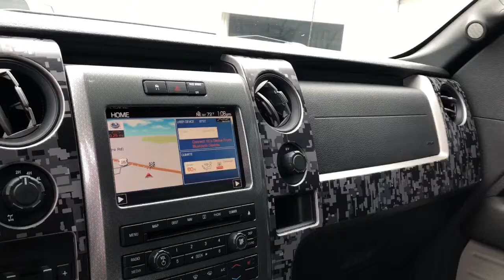Tim Short Middlesboro Raptor Truck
Fresh trade 2010 Raptor 70k miles presented by Brick Supreme